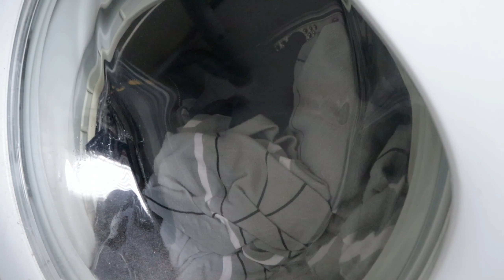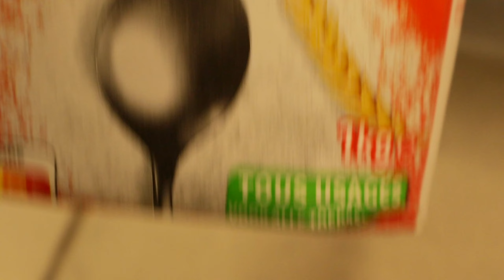How I Manage Being A Mom Without Help| Life Of A Nigeria Mom Based In France